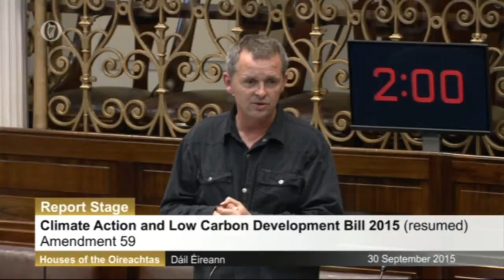Over-dependence on monoculture is dangerous